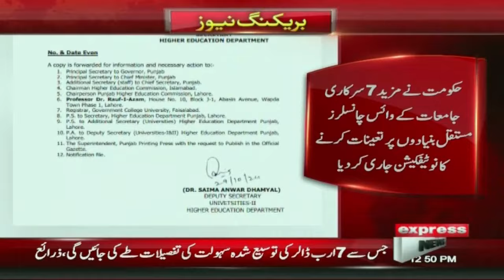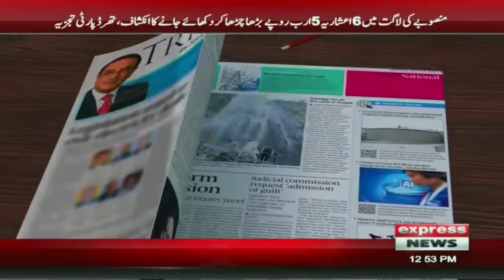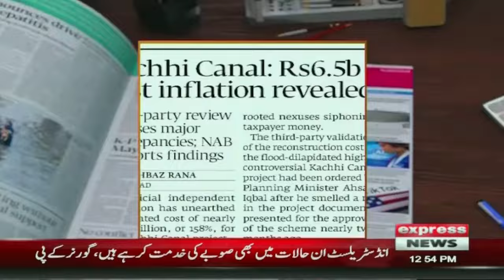Good News From Saudi Arabia | 12 PM News Bulletin | 29 Oct 2024 | Pakistan News